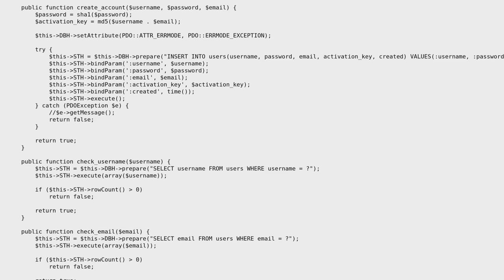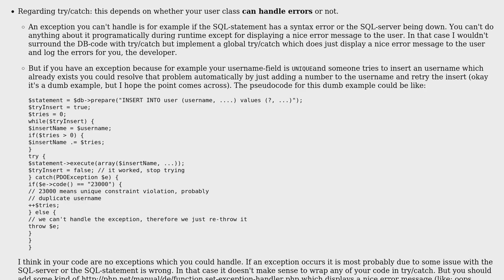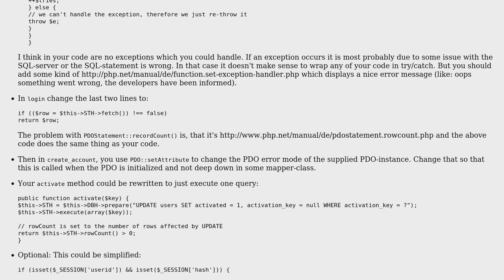Code Review: OO Auth lib - On the right track?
With thanks & praise to God, and with thanks to the many people who have made this project possible! You are responsible for your own actions.